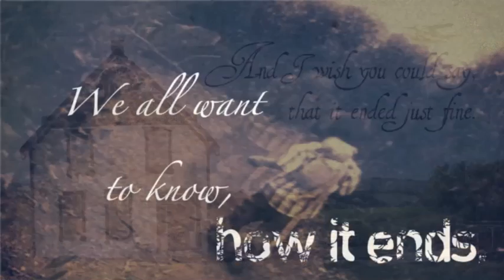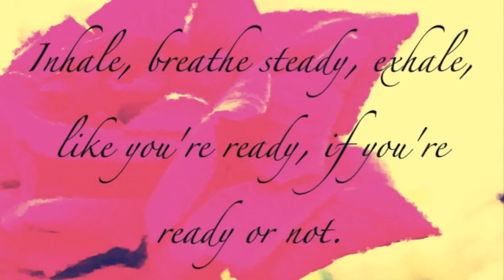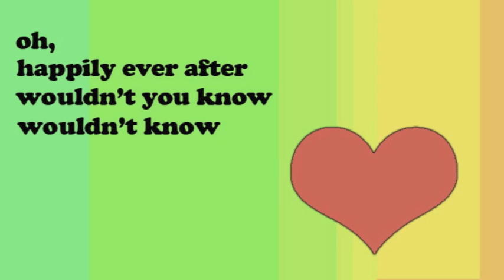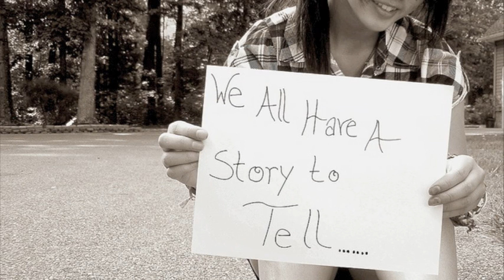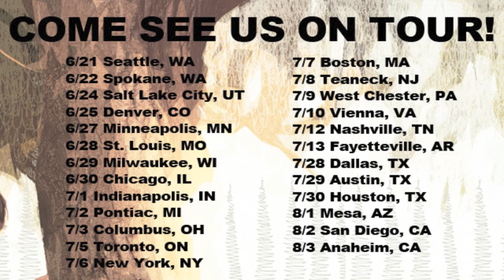He Is We - "Happily Ever After" Fan Lyric Video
We asked YOU to help us make a lyric video, so here it is! We used your art and photos to create a full video with the lyrics to "Happily Ever After." Check it out and let us know what you think!

Pick up our new album My Forever in stores now!

And make sure to see us on our first headlining tour this summer :)